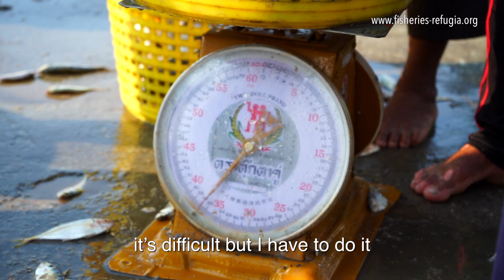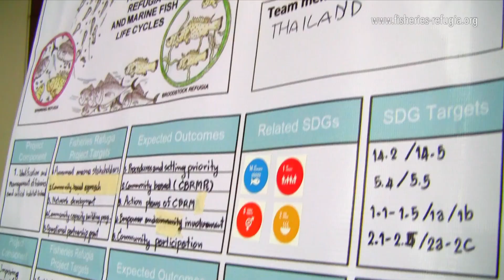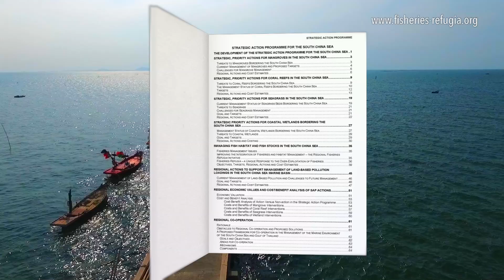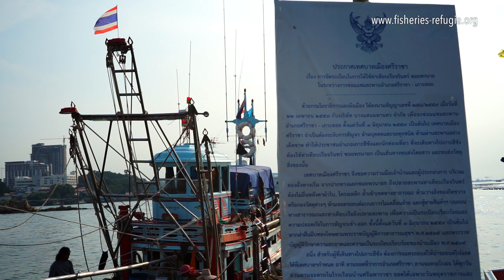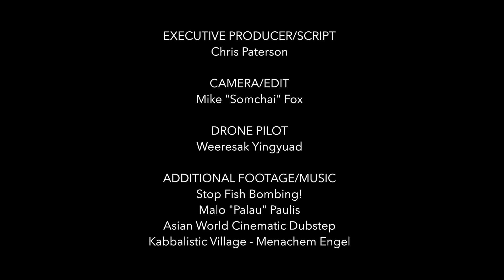The South China Sea Fisheries Refugia Initiative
The South China Sea is a global centre of shallow water marine biological diversity that supports significant fisheries that are important to the food security and export income of Southeast Asian countries. This short film outlines efforts of the Southeast Asian Fisheries Development Center (SEAFDEC) to work with communities and governments to integrate habitat and biodiversity conservation considerations into fishery management and practices. The South China Sea Fisheries Refugia Initiative is financed by the Global Environment Facility and implemented by United Nations Environment with the aim of achieving the fisheries targets of the Strategic Action Programme for South China Sea.